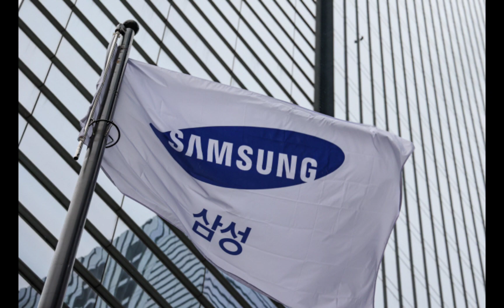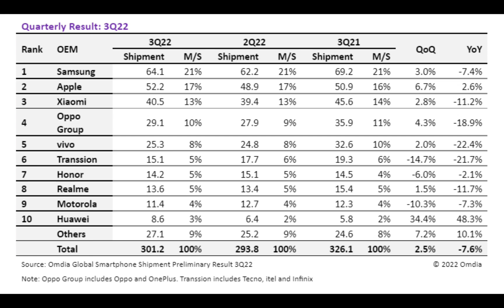오늘(10.29)의 삼성전자 "기쁜 대박 소식들!!"